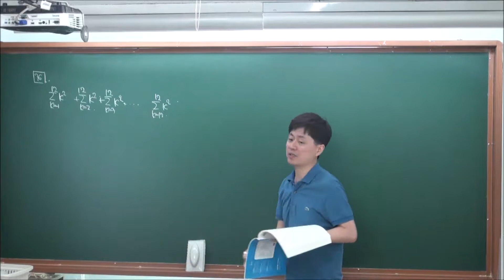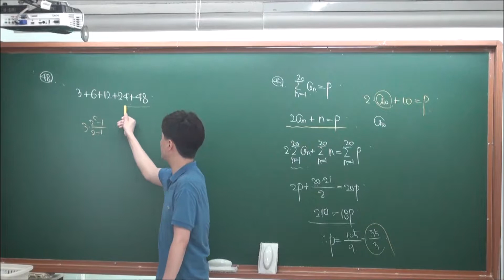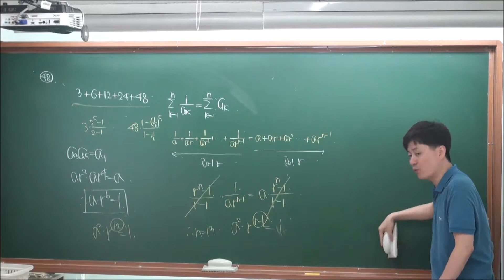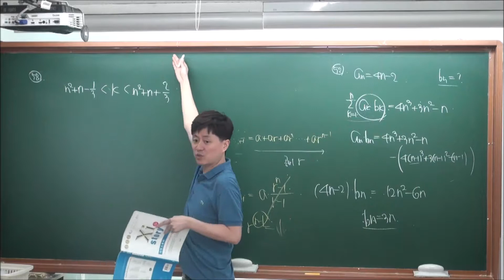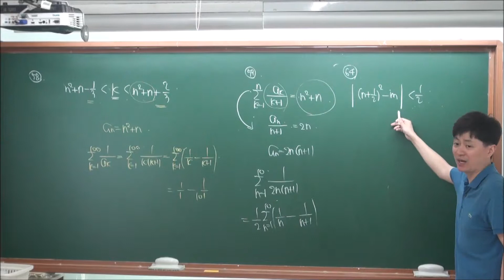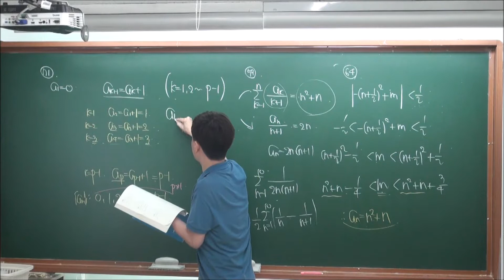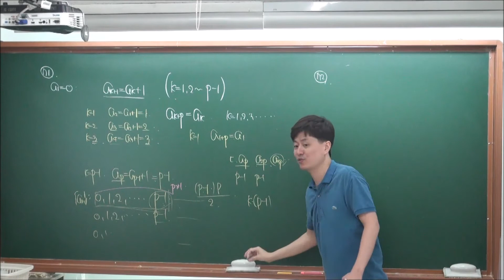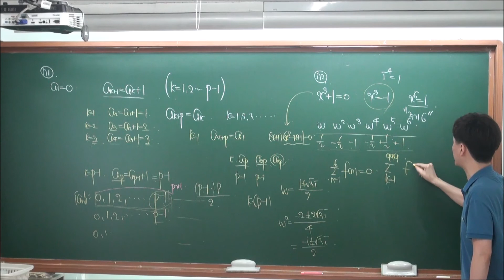[자이스토리 수1] F18 수열의 합